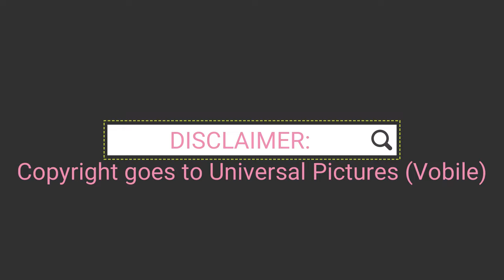Jurassic Park - the kids + car scene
The kids' names are Lex and Tim.